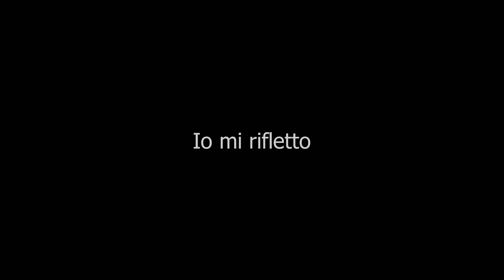Mi rifletto 2016 Piero Zanaboni